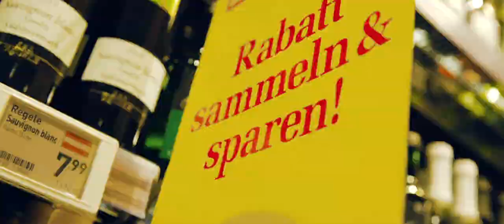RAMMELHOF | Gemma Billa (Official Video)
„Hamma bitte neue Lied von die Rammelhof, heißen „Gemma Billa“. Is diese Lied so gutes, weil hat a schene Melodie und ich singen von die Esterreich. Ich da haben Arbeit auf die Baustelle und kann gehen jede Tag zu die Billa. Hamma gemacht auch super Video wo kann man sehen das. Sieht man Abbild von Esterreicher. Is‘ a lustig, bitte.“, so Milan M.
Er ist Protagonist der neuen Single „Gemma Billa“ von Rammelhof.
Political Correctness - LOL.

Vieles Danke an BILLA!

LYRICS

Dobre den, ich Milan, bin Jugo, natiiiirlich, Pitschka madre!
Hoben kommen Esterreich oabeiten
Meine Milan gutes Mann!

Ich bin Milan, Milan von Zagreb,
Simma Baustelle, ha?
Ich fahren Cater Pillar Pillar Pillar
Cater Pillar Pillar Pillar
Ich schieben Steine nach vorne, Steine nach hinten
Ich schieben Steine nach links, Steine nach rechts
Ich fahren Caterpillar, gaaanzes Tag
Und wenn ich hoben Hunger dann ich nehmen Kollega und ich sogen OIDA
He Milan kommst Du Essen?

Geht scho gemma Billa Billa Billa
Oida geht scho gemma Billa Billa Billa
Gemma Billa!

Billa gut, Billa beste
Geben alles dort, Wurscht, Käse, Energy, Slivovica
Gibt‘a Bettler, Augustin, nix gute Zigeina vor Billa
Na nix Gute!
Ich wählen FPÖ, vieles gutes Mann, de haun olle ausse,
Na Milan is gute Mann!
Gsindl ausse jo, sind da Frend von Yugo
Nix mehr Sandler bei die Billa

G G Gemma  - Billa !

Ich gehen zu Billa Billa Billa
Mit meine Gucci Brilla Brilla Brilla
Und kaufen Tequilla quilla quilla
Für meine Ludmilla milla milla

Billa, is billiger, viel billiger!
Billa, is billiger, extra billig ja!
Jo ich Milan und ich gehen zu

Billa Billa Billa!
Gemma Billa Billa Billa!
Gemma Billa!

He servas, ich bin Ludmilla
Bin gute Yugo Frau und arbeite bei Billa Billa Billa
Ganze Tag mache ich Beep, meine Kassa mocht a Beep
Beep Beep Beep denke nur an meine Milan

Mein Milan ist a gutes Mann weil Milan Vieles kann
Meine Milan so viele schen ist
Hat so eine große Cater Pilla
Ich sage Beep Beep Beep, meine Milan hat mich lieb

Billa, machen viele Spaß
Is so super krass
Sogt die Hausverstand, und is billiger

Oida gemma Billa Billa Billa
Gemma - Billa
Kauf ma Tequilla, essen gute Fleisch von Griller
Und daun gehen ham und hau mi aufd Ludmilla
Oida bist Du behindert?
Papiere für mein Kacke, jooo, kauf I mit Pickerl fur Rabatte

Gemma BILLA!
Gute gute Billa, gut
Deine Mutter….
He i schwör!!

Directed by Anthony Jacobson
Tänzerinnen: Verein TSC The One | Gruppe: 1Nation
Schauspielerin: Eva Oswald

MANAGEMENT & BOOKING